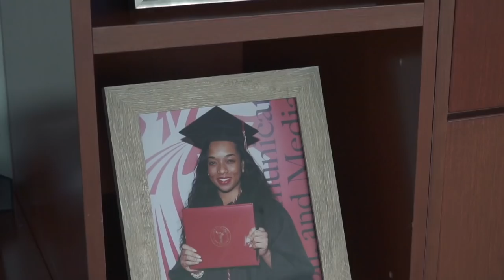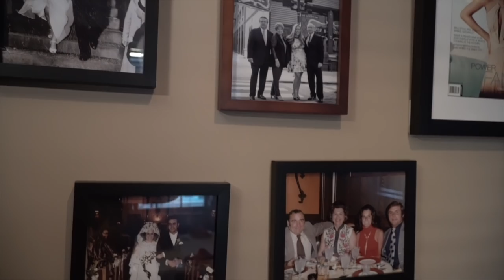Be The CHANGE... Join the Chicago Police Family..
"Join the Chicago Police family"
 Watch Chicago's Top Cop, Superintendent Eddie T. Johnson and his son out on patrol.

Be the CHANGE!!  Apply by October 15th 2018